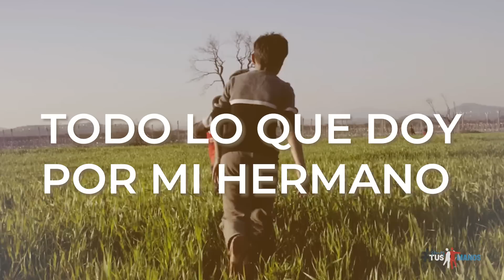Somos Tus Manos - Música Tema Joven 2019